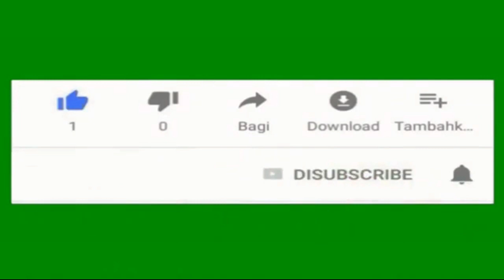Yarobbibil Mustofa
Assalamu'alaikum?  Jumpa Kembali bersama Chanel youtub sy  : Qori Gasfoll , sy ucapkan trmksh/htr nuhun, yg sdh mensuport Chanel ini sy doakan mdh2an dbrikan keleluasan rezeky yg barokah..amiin.

Video sholawat x ini sy persembahkan untuk penggemar Qori Gasfoll dmn pun berada ,ini hasil kreasi Hj.irmayanti sbg vokal & Ali Masykur sbg pengiring 🎸, Mdh2an bermanfaat & kedepannya bs bikin video klipnya. by

Assalamu'alaikum? See you again with Chanel youtub sy : Qori Gasfoll, I Say thank you,who have Supported this Chanel, I pray for the freedom of blesses rezeky...I didicate this Sholawat x Video to fans of Qori Gasfoll where it is,this is the creation of Hj.Irmayanti as a vocal & Ali Masykur as a companion 🎸, is useful & on the future we can make a video flip. by